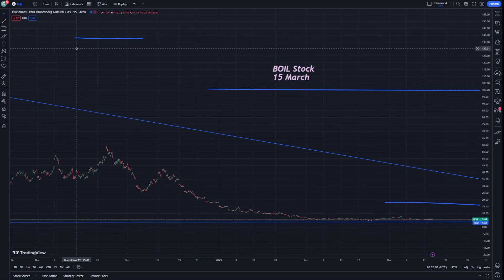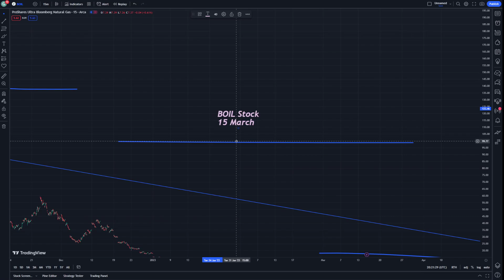BOIL Stock Price Prediction News Today and Technical Analysis 15 March - ProShares Natural Gas Stock